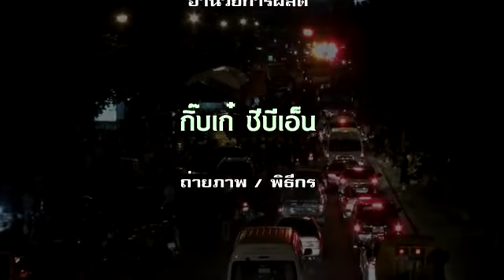ไม้หนึ่ง ปฏิญญาหน้าศาล ตั้งศพอากง หน้าศาลอาญา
จากคลิป "ตั้งศพประจานหน้าศาลอาญา"